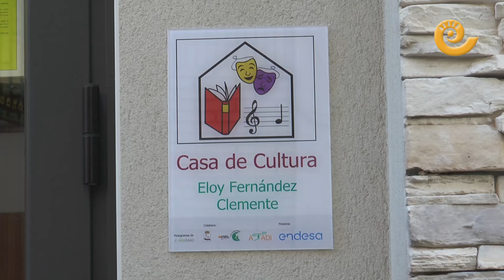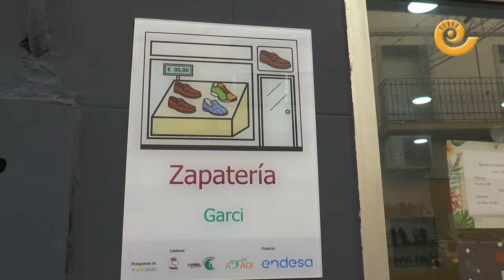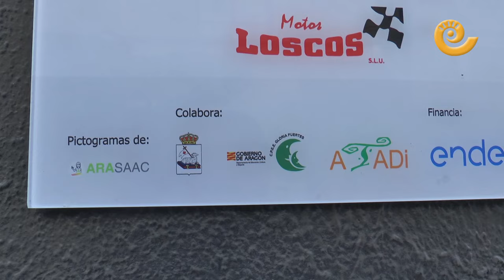Presentación ANDORRA PICTOPUEBLO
El Pictogramado del municipio de Andorra es un proyecto cuyo objetivo es contribuir a la inclusión plena de las personas con discapacidad intelectual, a través de la eliminación de barreras en entornos sociales que mejoren su accesibilidad cognitiva y comunicativa. El jueves 14 de diciembre se ha presentado el proyecto en el ayuntamiento de la villa y se ha dado un paseo por la población mostrando la colocación de imágenes básicas que permiten señalar lugares y edificios singulares, instalaciones, comercios y negocios.